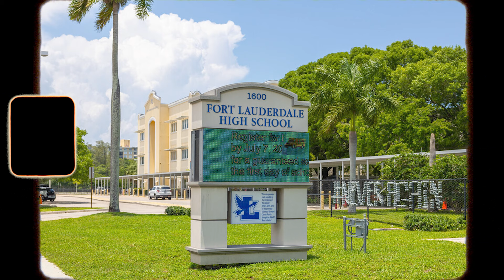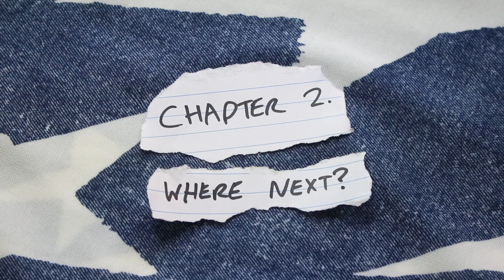Inter Miami's NEW $1B Soccer Stadium Complex!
In this video we explore the new plans for Inter Miami's new $1B Soccer Stadium Complex!

Social - @jaytomlinsfc on everything!

timecodes:
Intro - 00:00 -